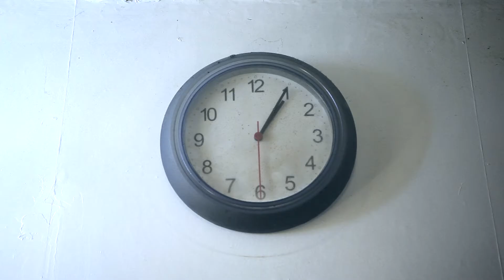cider & roast beef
cider & roast beef aka a short story of loneliness